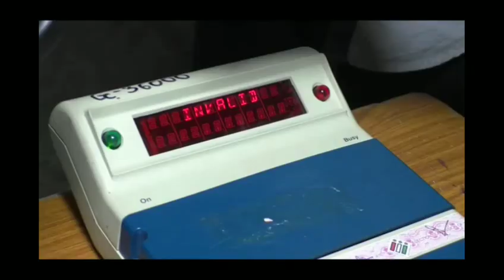SORO NIRBACHAN MANDALI BAHANAGA RE VOTING